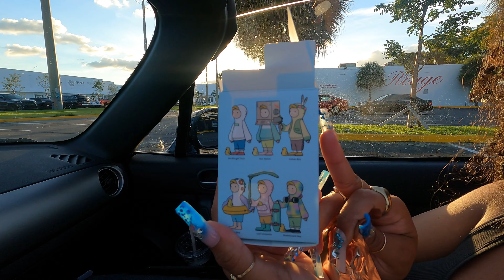FUELFEST WEST PALM 2023!!!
My xbox live is: HeelToeJustin